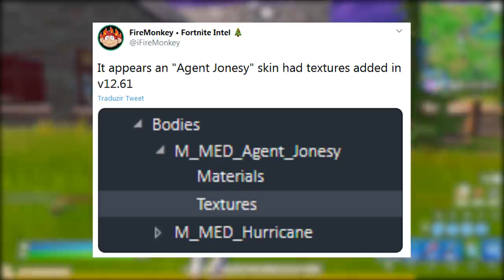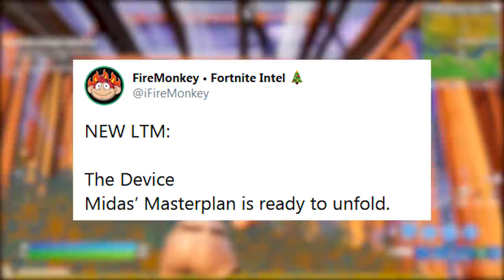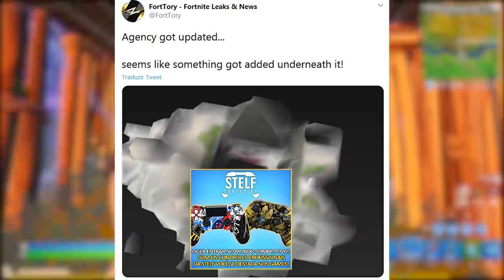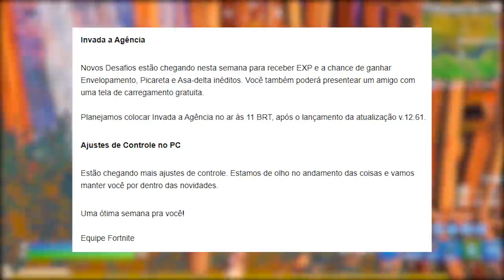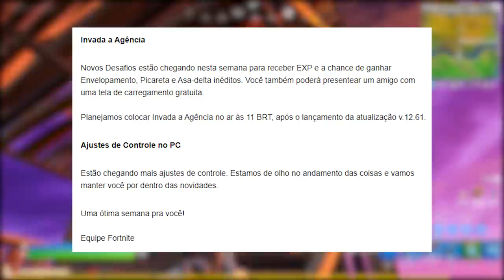FORTNITE - SPOILER EVENTO, PRESENTE GRÁTIS e NOVO MIDAS! - Patch 12.61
Fala gurizada, nesse vídeo mostro todos vazamentos e novidades da atualização 12.61 do Fortnite Battle Royale, nova skin, itens, dança vazamentos do evento final da Temporada 2 e muito mais. Espero que gostem :)